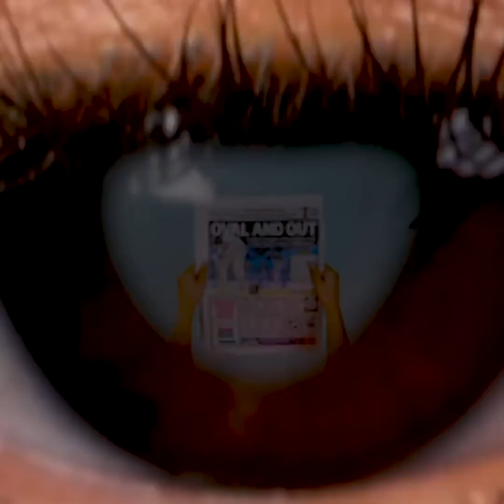Annoying Beauty Situations All Girls Have Been In! Beauty Hacks, Relatable Facts By A PLUS SCHOOL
Timestamps:
1:01 Secret hack for your hair;
5:25 Perfect lips in 5 seconds;
11:43 Useful hack for your teeth.